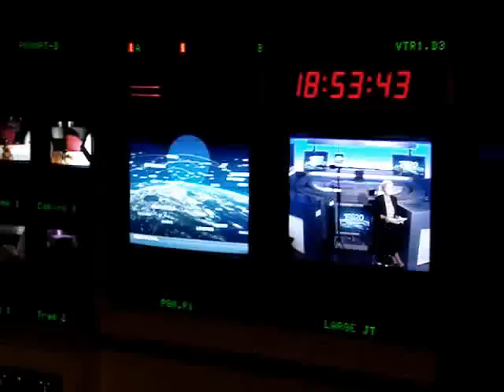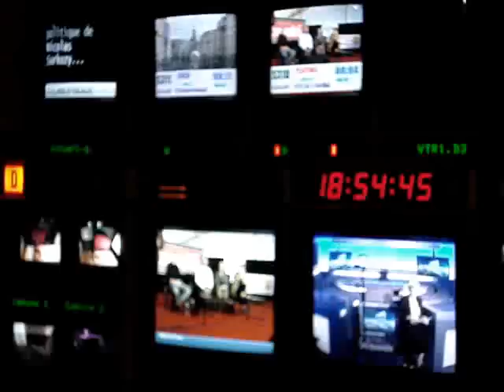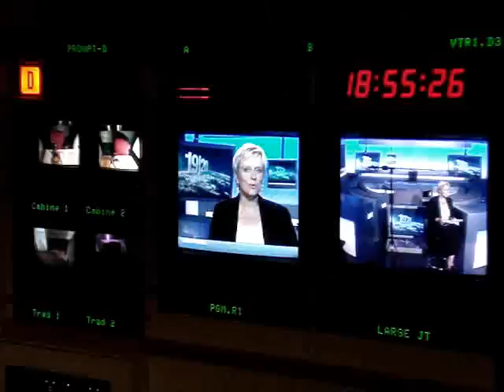Lancement préannonce du de JT France 3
Lancement de la préannonce du JT de 19h de France 3 en direct de la régie son samedi 15 septembre 2007 lors des journées du patrimoine